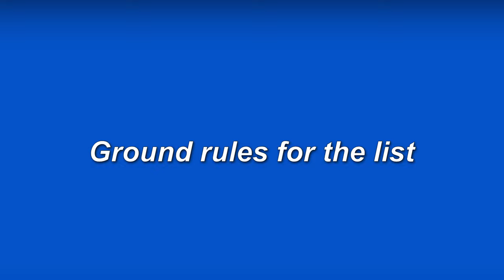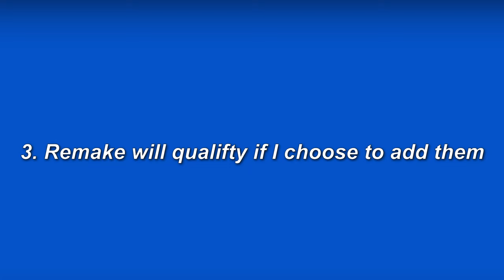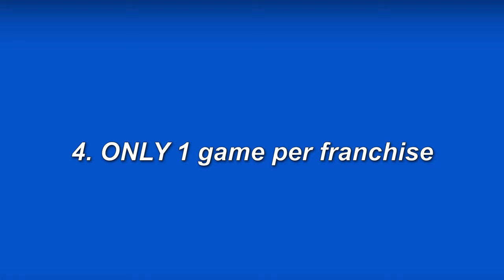The Top Ten BEST Nintendo Switch Games in 2024 | Nishquik Pops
In this video I rank my top ten favorite Nintendo switch games as of 2024! I made a similar video to this in 2022 but I wanted to give it an update since the Nintendo Switch life is coming to a close. What are your favorite Nintendo switch games and what are your top ten? Also let me know what you think of my top 10 Nintendo switch game as well!

TIMESTAMPS:
What are my top ten favorite games on Nintendo Switch? 0:00
Ground rules for the top 10 list 1:37
10 - I broke my own rule! 3:32
9 - Wii Fit meets Final Fantasy 4:57
8 - Still waiting on the sequel... 7:13
7 - Returning to Sinnoh 8:32
6 - Everyone is here! 10:15
5 - Jump Up Superstar! 12:11
4 - A curious tie! 14:15
3 - The game that was once a myth 16:50
2 - How is this running on the Switch? 18:41
21:20 Honorable mentions
1 - Peak fiction 22:37
What did you think? 26:46
Outro  28:20

“Can't Stop Winning,” "Treading the Unknown," "Visions of Freedom," "A Tale of Peace" Composed by Jonathan Shaw

Check out my old video made in 2022 where I rank my Top Ten Favorite Nintendo Switch games!
Top Ten Nintendo Switch Games | 5 Years of Nintendo Switch